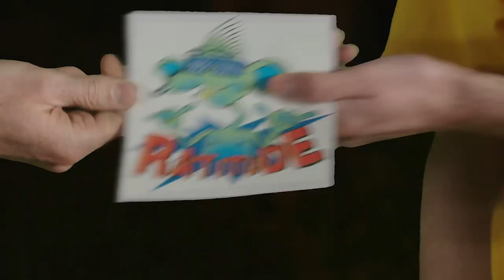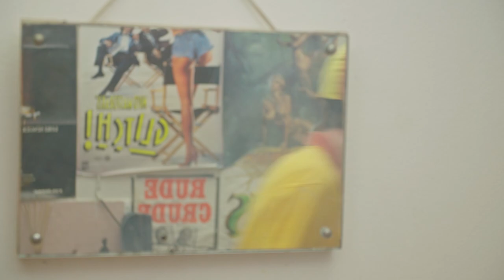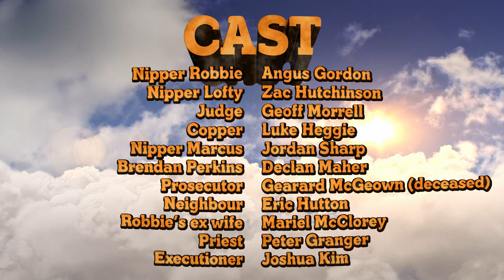The Squizz | Nippers [by Sam Campbell and Eric Hutton]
A little twerp peeps the wrong hog and gets sent up the river for the toasting of a lifetime.

Nippers is a four-part Australian web-series made by former cell-mates Sam Campbell and Eric Hutton for Comedy Central Australia in 2017. The show ran for approximately ten minutes per episode and was made on a fairly high budget of 85 million dollars an episode. The series features Joaquin Phoenix though he does not voice any characters or appear on screen. Nippers was so successful that after it aired Comedy Central Australia stopped producing local content. It was also planned for television release in New Zealand but was pulled before airing after a promo featuring a junior surf life saver shooting up the popular cocoa drink 'Milo' attracted the ire of the Nestle corporation. Discerning viewers of the show will notice vague themes of surf life saving and even the ocean. Each episode contains coded messages predicting the next four Australian Prime Ministers.

SOCIAL LINKS for SAM & ERIC:
ERIC'S YOUTUBE:  @Eric Hutton

Warning: This episode contains nudity and explicit content for comedic purposes.